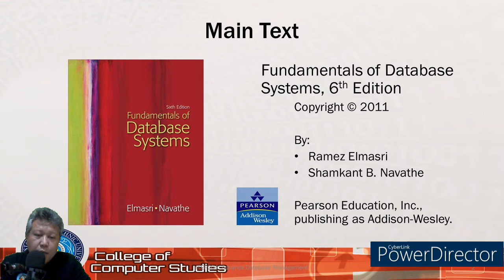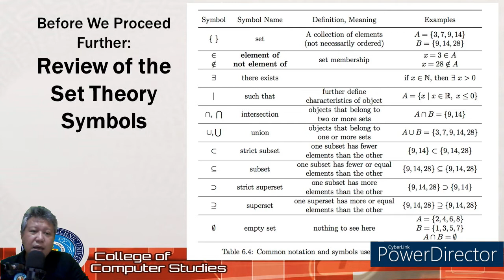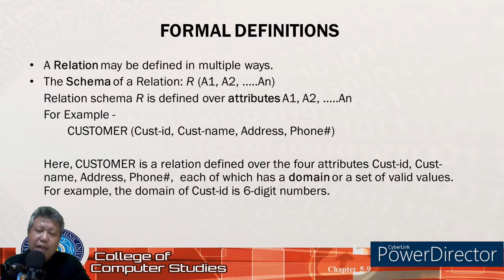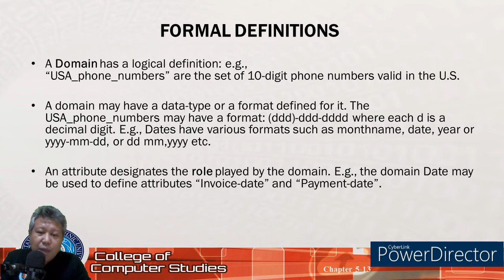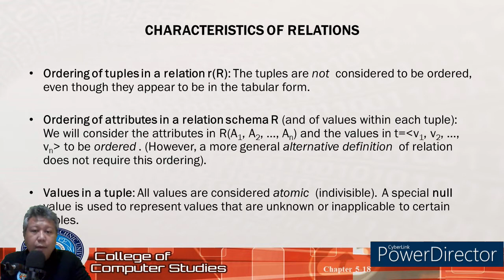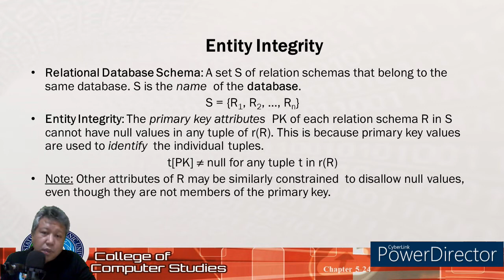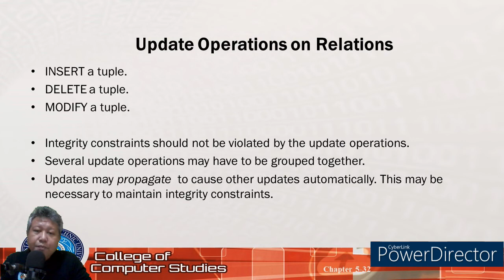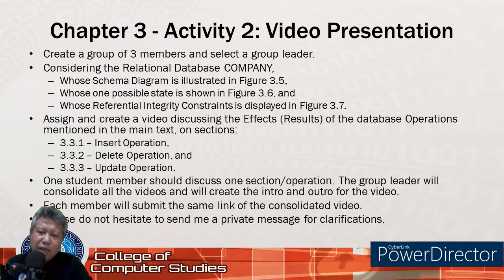ITEP204: The Relational Data Model and RDB Constraints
ITEP204: The Relational Data Model and Relational Database Constraints
For LSPU-SCC Students only.